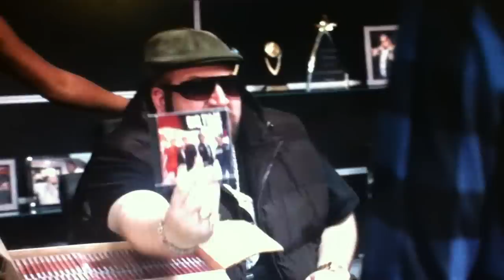Carlos Pena-E.T.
Just a video of Carlos pena Jr.!
I love you Carlos!

I do not own Carlos or any of the clips that make up this video!
I do not own E.T. by Katy Perry! :)